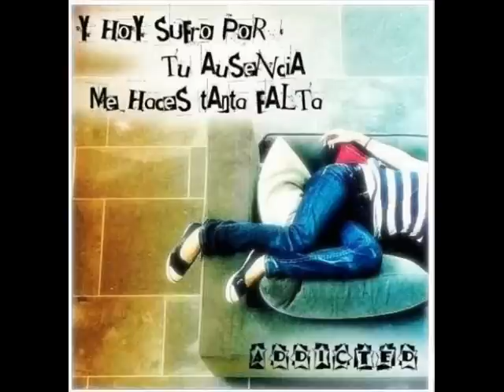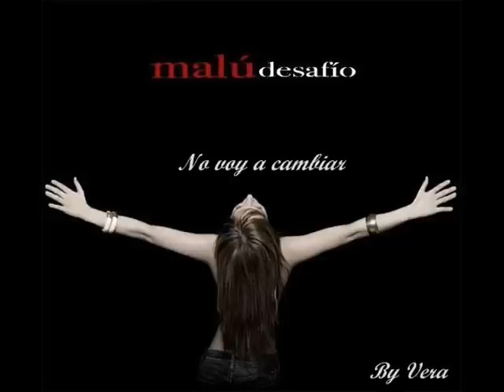Malu - Aposte por ti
Aposte Por Ti

Malu

Guerra Fria